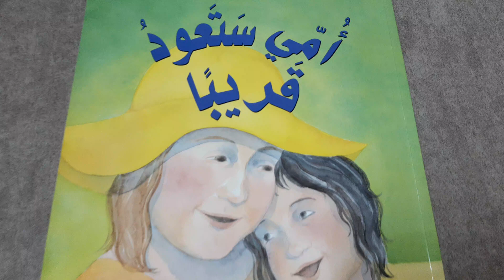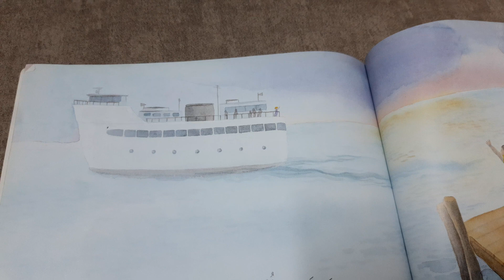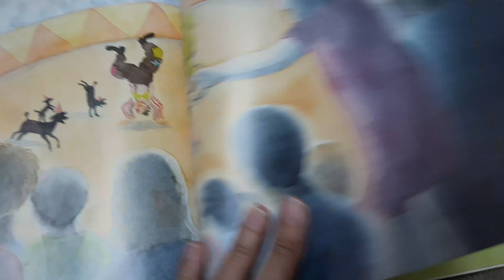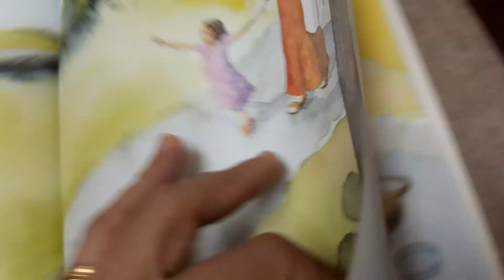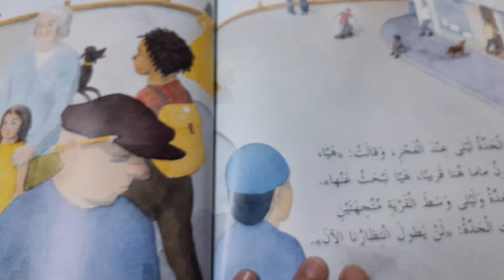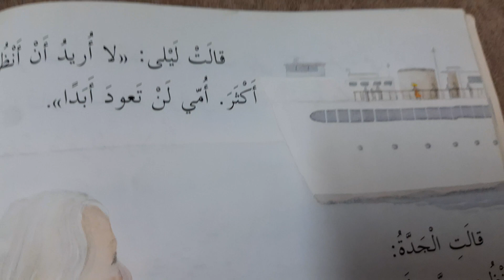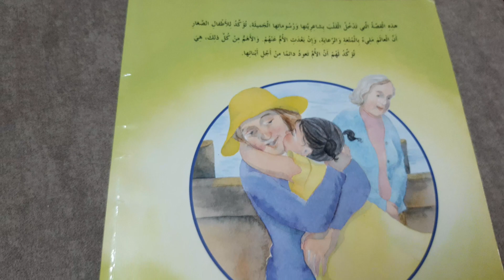قصة أمي ستعود قريبًا